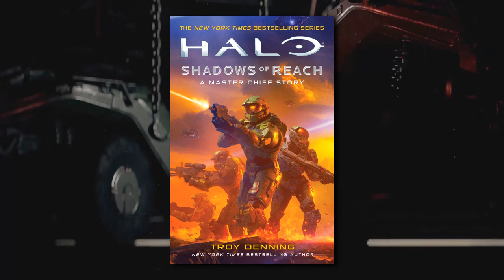Halo News - Un BDF avant Halo INFINITE ?